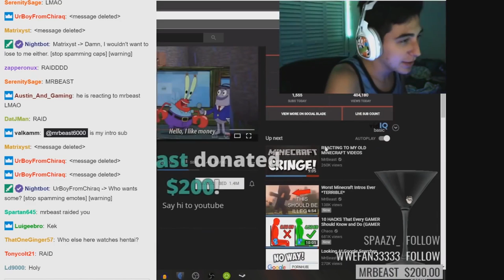Untold Stories | Episode 5: Videogame History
As always! Ask away if you want to know where I found any of the videos I've used here!